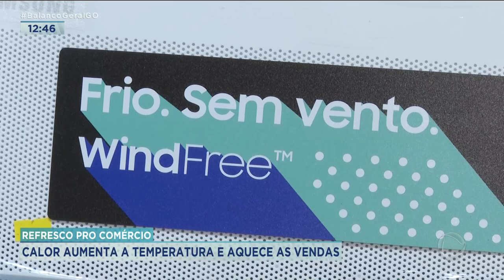REFRESCO PRO COMÉRCIO: CALOR AUMENTA A TEMPERATURA E AQUECE AS VENDAS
HAJA VENTILADOR PRA AGUENTAR TANTO CALOR! COM AS ALTAS TEMPETARUTAS, AS LOJAS ESTÃO FATURANDO COM AS VENDAS DE TODO TIPO DE ELETRODOMÉSTICO QUE PROMETE DAR UMA REFRESCADA.